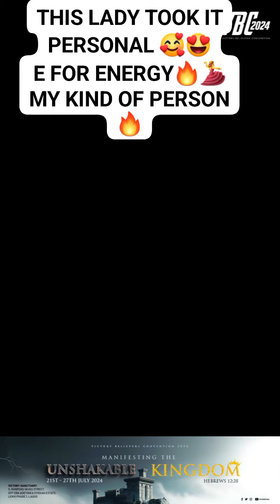August 4, 2024